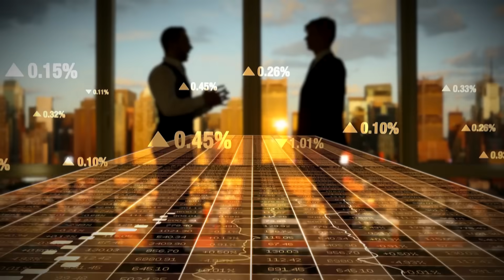Przeżyli katastrofę lotniczą i natknęli się na dom w lesie. W środku zobaczyli to…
Prywatny odrzutowiec trzepotał w powietrzu tak mocno, jakby wcale nie był samolotem, tylko jesiennym liściem.